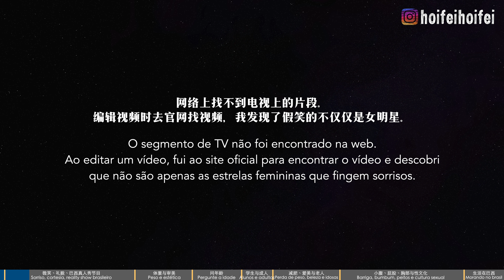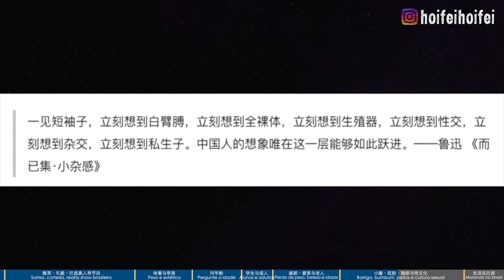从巴西女性特点聊到中国女性。浅聊一些差异，不在开车。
这是2个月之前拍的视频，当时还没搬家。

话题太大了，怎么聊都不可能不存在片面，毕竟只是我个人的想法，不代表普罗大众。我知道视频内容有争议，所以我一直犹豫要不要发，但是想了想，个人思想水平确实有限，但是大家仍然可以有思想的碰撞，求同存异。正是因为你我不同，这个社会才是多元化。

更无关性别歧视，我是一个女性，我站在一个女性的角度看中国和巴西的女性特点的差异。这些差异确实存在，但是我们可以思考一下差异为什么存在？有优劣高低之分吗？这些女性特点的背后，实质上是什么样的性文化差异？还是那句，我思想水平确实有限，聊多深真谈不上，抛砖引玉，大家茶余饭后，或想一想，或一笑了之，足矣。

人类存在也就几万年这点时间，人类创造文明的时间更短，我们不要固化现在的看法，人类对于【文明】的定义一直在更新，几百年前的文明到现在未必是那么文明，地域差异也确实存在。如果你不同意我的一些观点，也欢迎你与我与大家沟通，只不要带着攻击性就行。不喜欢创造戾气重的环境（望天.jpg)，这是一个开放的平台。Just don’t take it personally.

欢迎就事论事。以上。

Este é um vídeo feito há 2 meses, ainda não me mudei.

O tema é muito grande e é impossível falar sobre ele sem ser unilateral, afinal, é apenas minha opinião pessoal e não representa o público em geral. Eu sei o conteúdo do vídeo é controverso, então hesitei em publicá-lo, mas depois de pensar sobre isso, meu nível pessoal de pensamento é realmente limitada, mas todos ainda podem ter uma colisão de ideias e buscar pontos em comum enquanto reservam as diferenças. É porque você e eu somos diferentes que esta sociedade é diversa.

Não tem nada a ver com sexismo, sou mulher e vejo as diferenças de características femininas entre a China e o Brasil a partir de uma perspectiva feminina. Essas diferenças existem, mas podemos pensar por que as diferenças existem? Existe uma distinção entre o bem e o mal? Que tipo de diferenças culturais sexuais estão realmente por trás dessas características femininas? Dito isto, meu nível de pensamento é realmente limitado e não posso falar sobre o quão profundo é.

Os seres humanos existem apenas por dezenas de milhares de anos, e o tempo para os seres humanos criarem a civilização é ainda menor. Não vamos solidificar nossas visões atuais. A definição humana de "civilização" foi atualizada. A civilização de centenas de anos atrás pode não seja tão civilizado agora. As diferenças geográficas também existem. Se você discordar de alguns dos meus pontos de vista, você também pode se comunicar comigo, desde que não seja agressivo. Não gosto de criar um ambiente hostil , kk esta é uma plataforma aberta. Só não leve para o lado pessoal.

Bem-vindo ao assunto. Acima de.

0:00 开头｜Começo

0:16 微笑与礼貌与巴西真人秀节目｜Sorriso, cortesia e reality show brasileiro

7:01 体重与审美｜Peso e estética

9:55 问年龄｜Pergunte a idade

12:32 学生与成人｜Alunos e adultos

14:09 减肥、爱美与老人｜Perda de peso, beleza e idosas

17:33 小腹、屁股、胸部与性文化｜Barriga, bumbum, peitos e cultura sexual

24:03 生活在巴西｜Morando no brasil